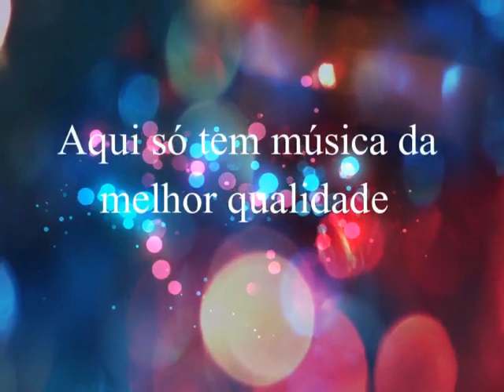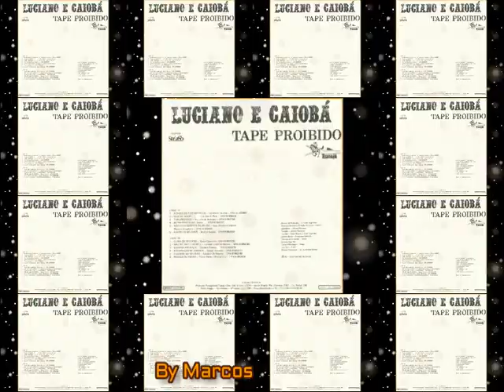Luciano e Caiobá - Tape Proibido - 1982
Luciano & Caiobá
Ano:  1982